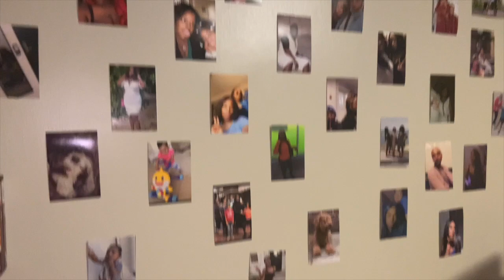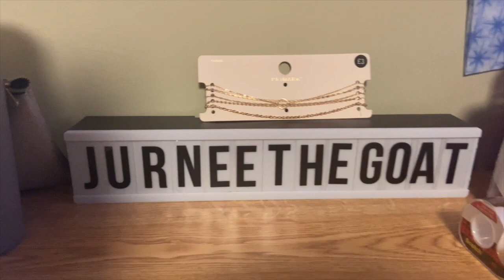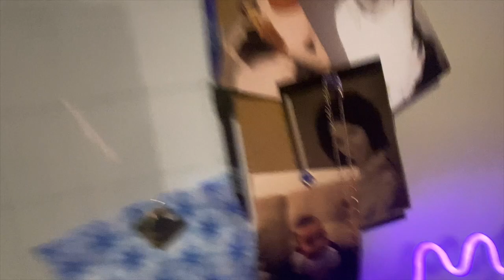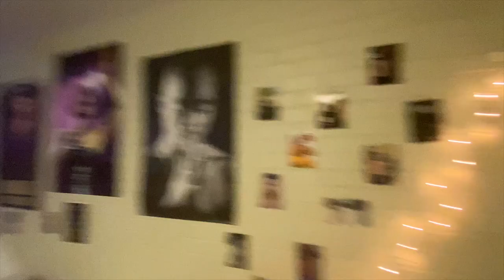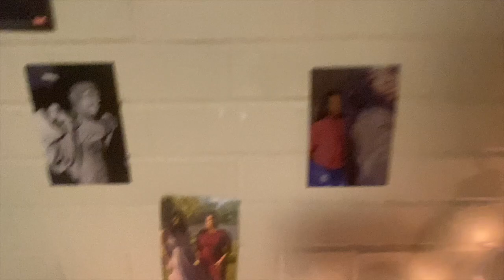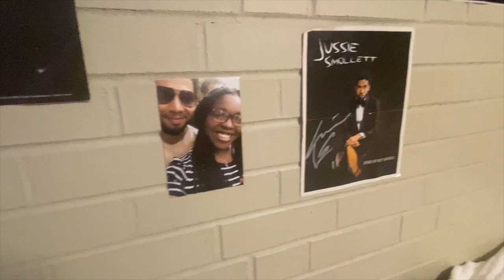DORM ROOM TOUR/VLOG | SUSQUEHANNA UNIVERSITY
THE OFFICIAL: TOO OFFICIAL FOR UNOFFICIAL S***
COLLEGE STUDENT
A BEAUTIFUL INSPIRATION. MUSICIAN. ARTIST. VLOGGER
"Beauty is power; a smile is its sword"
Snap: @jurncokerrr
19 years old🤞🏾
•where do you live?
Danbury, CT/ Mount Vernon, NY🤞🏾
•editing software:
iMovie🤞🏾
•camera?
iPhone 11🤞🏾
•when your birthday?
May 11th🤞🏾
•grade?
Sophomore in college🤞🏾
•ethnicity
African American🤞🏾🇳🇬
•zodiac sign
Taurus♉️
I am excited for my new journey this semester. Thank you for your support.